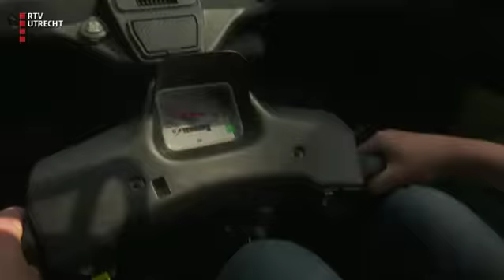Margreet - ma 22 mei 2017, 07:05 uur [RTV Utrecht]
Margreet van Gils neemt de kijker mee in de wereld van de zorg.